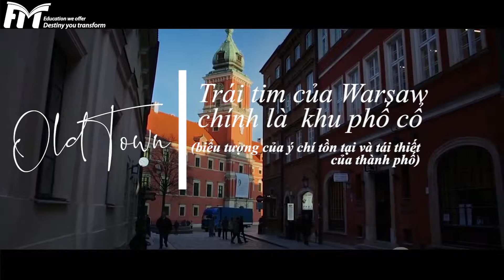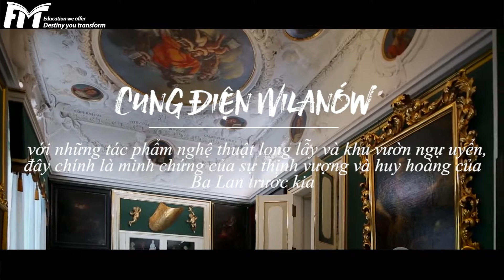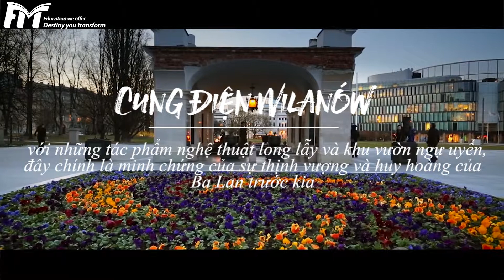Du lịch Ba Lan - Những nơi nhất định phải đi khi tới Warsaw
Những địa điểm nhất định phải check-in khi đến Warsaw. Bạn nào muốn Flat World review về thành phố nào ở Ba Lan thì để lại 1 bình luận bên dưới nhé !!

TỔ CHỨC GIẢI PHÁP GIÁO DỤC FLAT WORLD

Trụ sở chính: Tầng 4, 184 Nguyễn Lương Bằng - Đống Đa - Hà Nội

Điện thoại: 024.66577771 /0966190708 (thầy Giao)

Văn phòng đại diện: 156/25 Hùng Vương, Phường Hải Châu 1, quận Hải Châu, thành phố Đà Nẵng